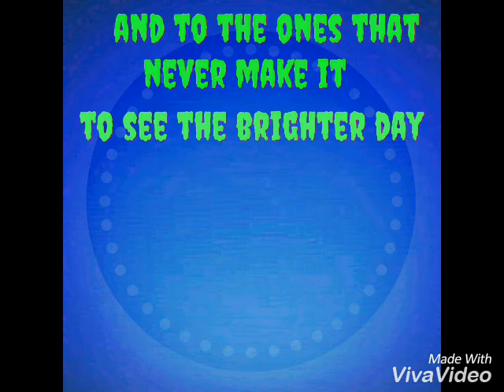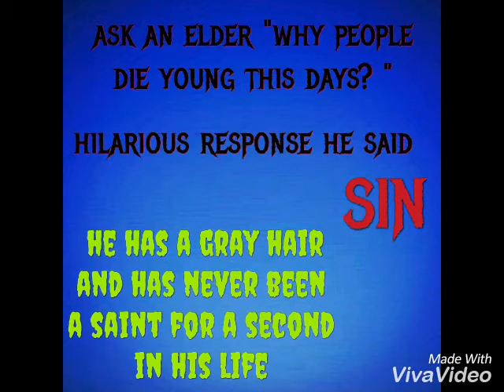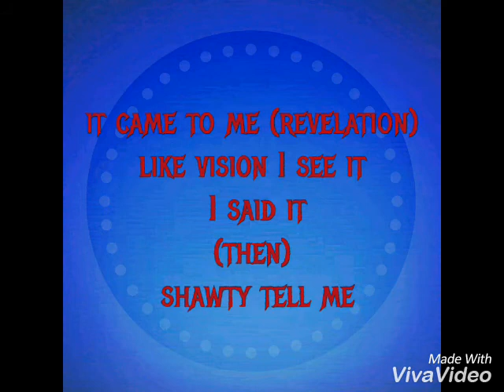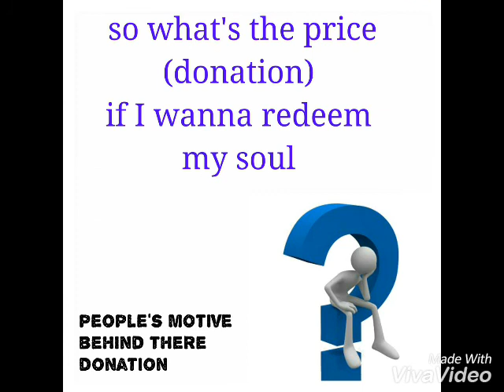Youngshozy - What More Can I Say?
Hip-Hop single off my coming EP...
Song was inspired by the death of my little
Brother and one of my best friend, and every youth that lost there life in one way or the other
,also inspired by the current situation of the world and the religion miseducation..

AM AN INDEPENDENT ARTIST I'LL APPRECIATE ANY SUPPORT YOU CAN GIVE ME TOWARDS MY DREAM TO DISTRIBUTE MY TALENT ALL OVER THE WORLD AND TO LEARN MORE, BECAUSE KNOWLEDGE IS THE KEY.. LIKE MY PAGE FOR MORE BEAUTIFUL SONG AND HELP ME TO SHARE WITH FRIENDS